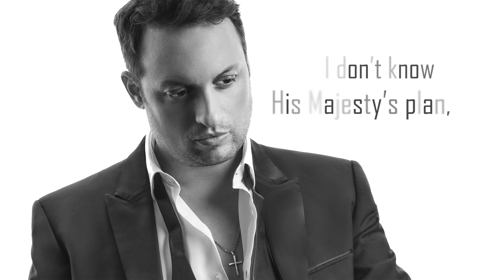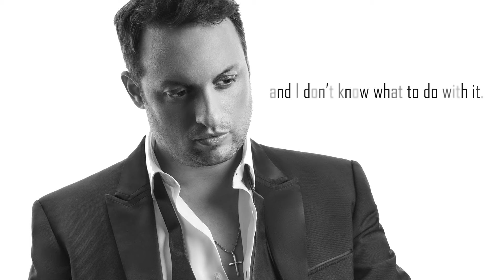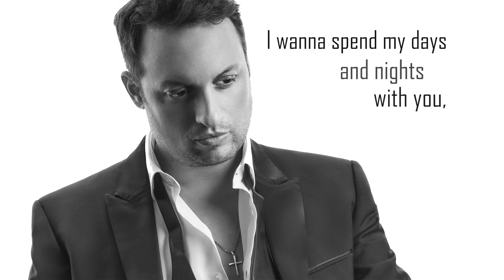CAMEN - Wake Up Next To You (Official Lyric Video)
CAMEN - Wake Up Next To You

©️ Nemac GmbH
©️ ORISONO GmbH - Film | Broadcast | Records